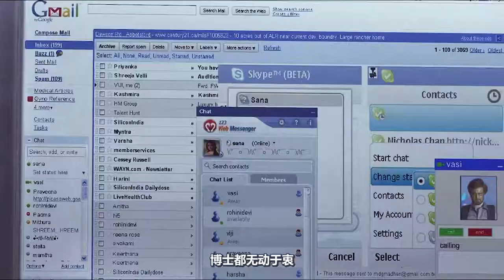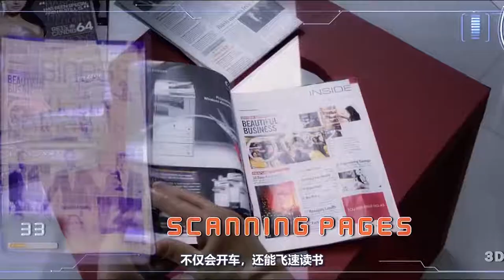复制无数个克隆体，自己当国王，开挂一般的印度机器人七弟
电影、影视、科幻片、剧情片、宝莱坞